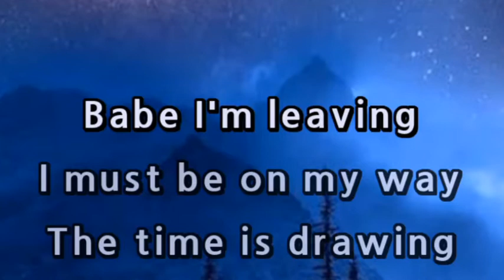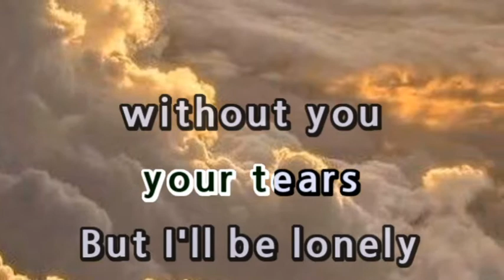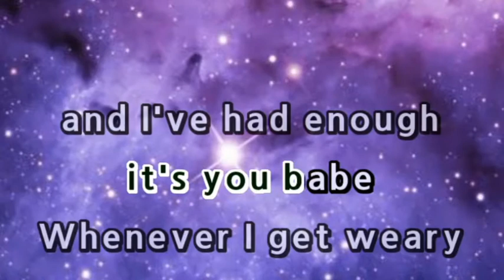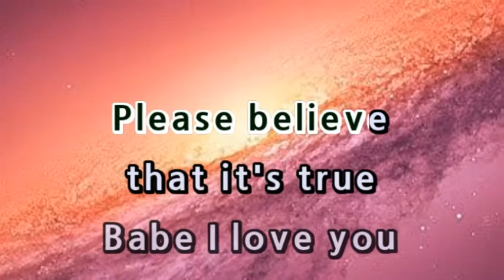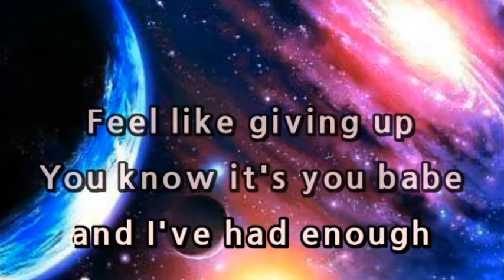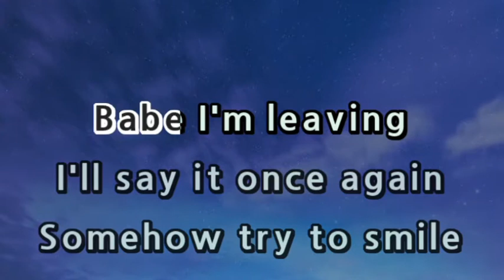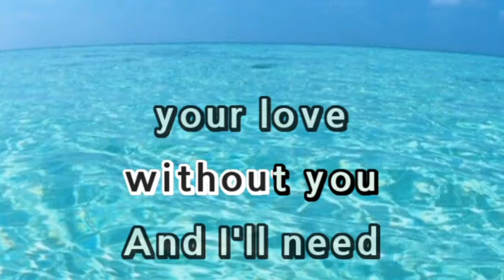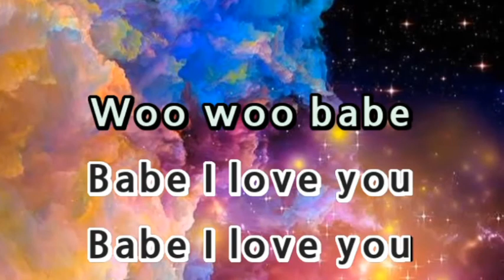BABE - Styx KARAOKE🎤🎶